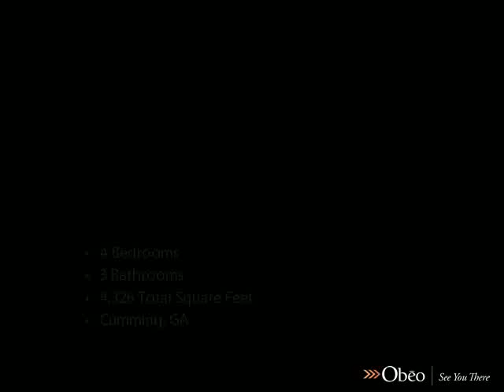6080 Cherokee Trace Cumming GA 30041 - The Sherry and Maria Team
4 BEDROOM LAKE LANIER HOME ON ALMOST AN ACRE! $825K

ONCE IN A LIFETIME OPPORTUNITY! SOUTH LAKE, NEARLY ONE ACRE, OVER 282 FEET OF LAKEFRONT, DEEPWATER, BIG VIEWS, BALD RIDGE MARINA AND PARK STRAIGHT ACROSS. UNBELIEVABLE PROPERTY. HURRY! CEDAR RANCH WITH VAULTED CEILINGS, UPDATED KITCHEN W/ VIKING RANGE, SUBZERO FRIDGE. VIEWS FROM EVERY ROOM. TWO SUNROOMS- MAIN FLOOR  and  TERRACE LEVEL. INDOOR SPA/HOT TUB ROOM IN TERRACE. WINE CELLAR. LARGE MASTER SUITE WITH SITTING RM- WALL OF WINDOWS! DON'T MISS UPPER DECK VIEWS- INCREDIBLE!! 4 CAR OVERSIZED GARAGE